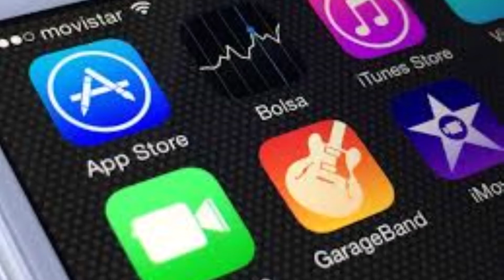Funk Soul Backing Track In Ab Major - 90 Bpm